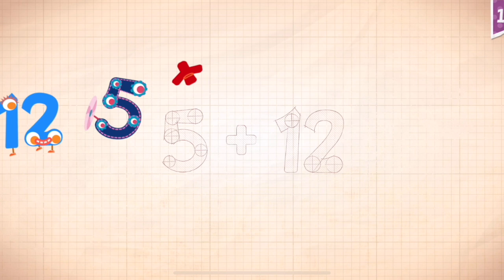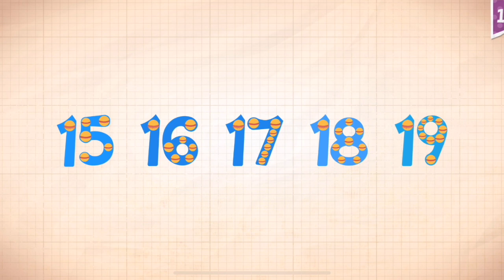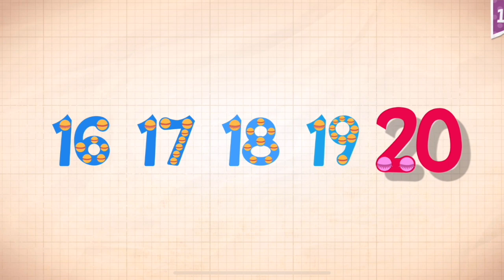Endless Numbers Learn To Count 1 to 10 Best App For Kids Count 1 to 50